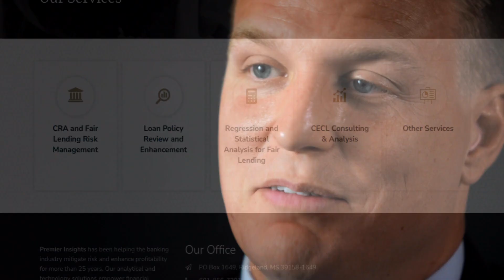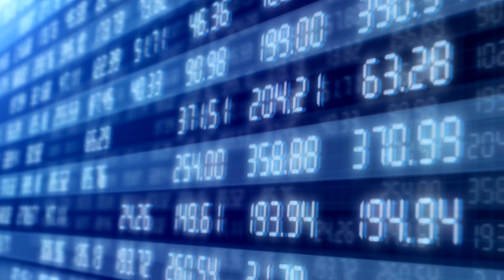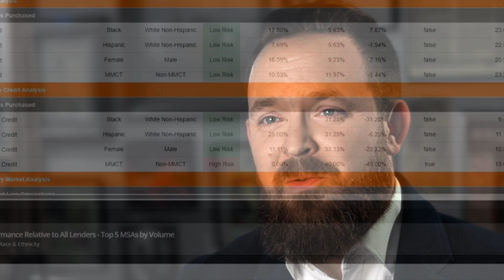Meet Premier Insights: Data Analysis for Financial Institutions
Premier Insights provides banks with Fair Lending Analysis, Redlining Monitoring, Data Monitoring, Data Cleaning, and much more.